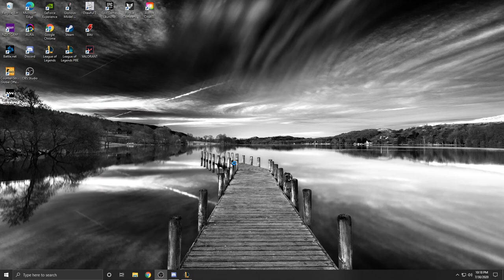DON'T Eat Chips On The Mic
Hey everyone welcome back to anther video, this time we're playing league of legends. This is an exclusive sneak peek to how toxic our community can get.

SEEYAAHH!